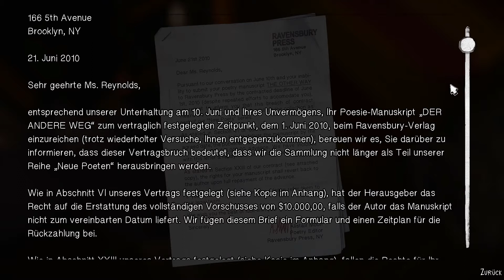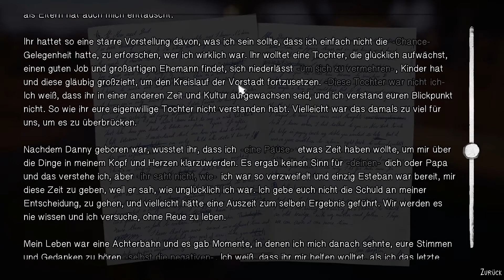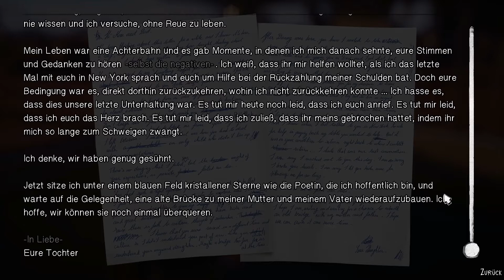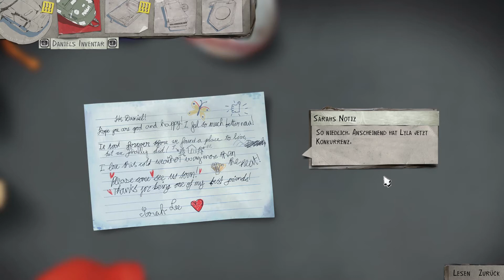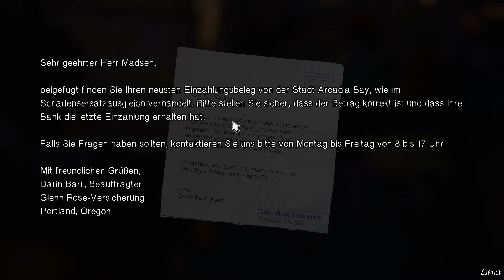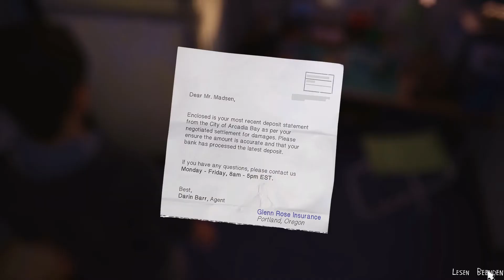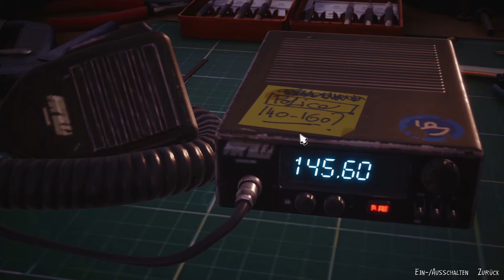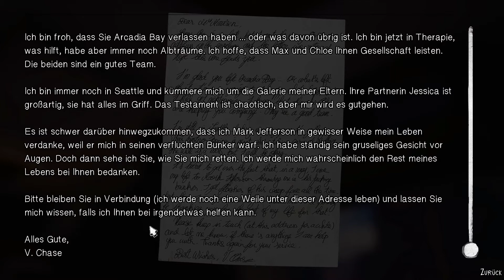Alles passiert aus einem Grund 🌈 Life Is Strange 2 #37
LIFE IS STRANGE 2 #37
💙 Wir bekommen von David ein letztes Geschenk, um vor der Polizei auf der Hut zu sein und haben ein letztes Gespräch unter vier Augen mit unserer Mutter. 💙

Atmosphärisches Let´s Play mit tollen Protagonisten. Eine emotionale und lange Reise mit dem erfolgreichen Franchise Life Is Strange von Square Enix.

Inhalt:
Die Brüder Sean und Daniel Diaz sind nach einem tragischen Vorfall gezwungen, vor der Polizei Richtung Mexiko zu flüchten, während sie versuchen, eine mysteriöse, übernatürliche Kraft zu verbergen. Das Leben auf der Straße ist hart und Sean, jetzt ganz für seinen viel jüngeren Bruder verantwortlich, erkennt, dass seine Entscheidungen ihr Leben für immer verändern werden. 🌎

Wollt ihr den Entwickler und Publisher dieses Spieles unterstützen? Dann holt euch hier das Spiel im Original
[Altersüberprüfung erforderlich!]

Anpfiff, Abpfiff, Tor! Ciao Fußballfreunde und bis zum nächsten Mal! 🔝